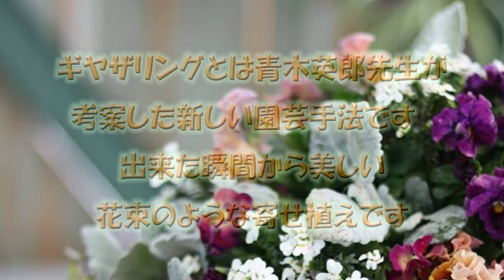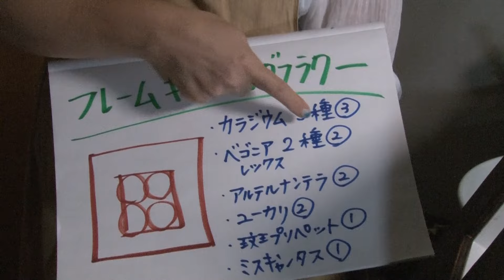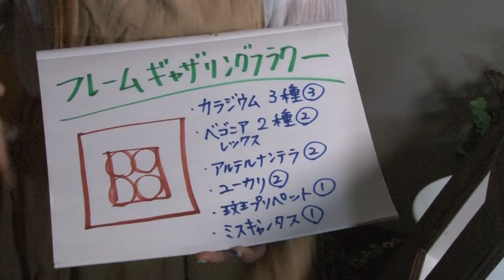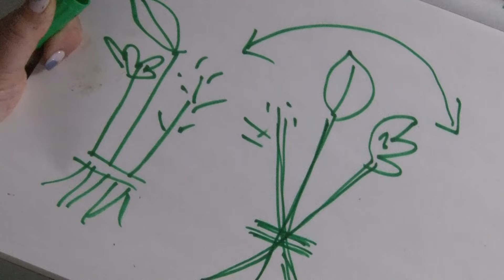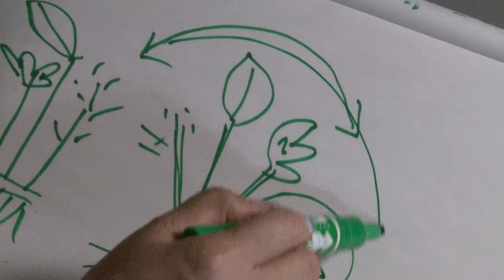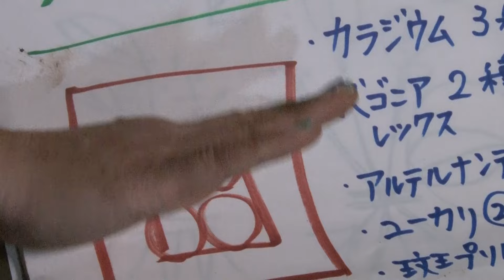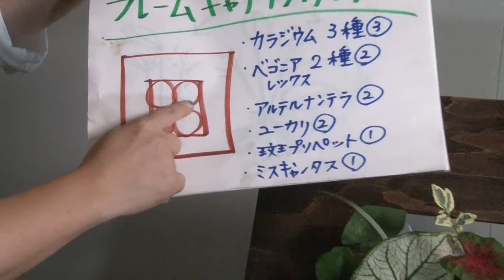みずのともこギャザリング講座 No 93 (2024.07.30)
作品名／　「フレームギャザリングフラワー」
みずのともこギャザリング講座は会員登録をおこなっています。視聴登録を行っていただきますと毎回ライブ配信のご案内いたします。どうぞご利用下さい。
みずのともこ